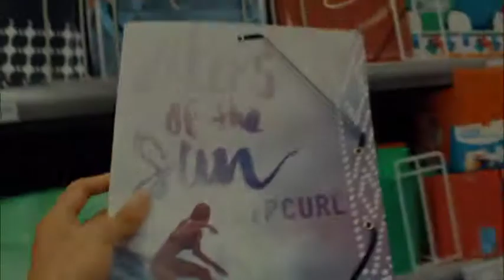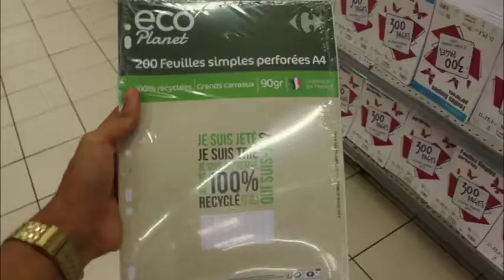Carrefour - Les fournitures scolaires !